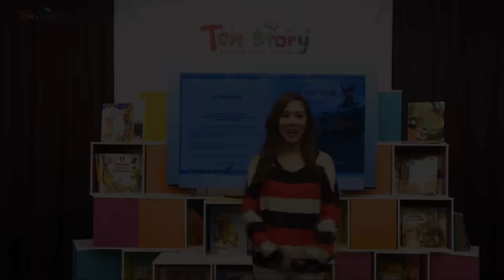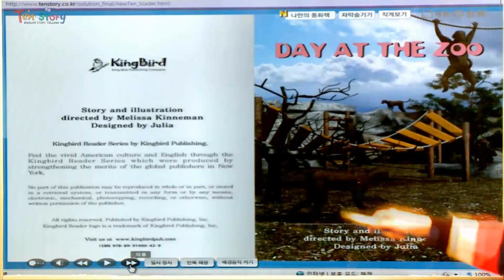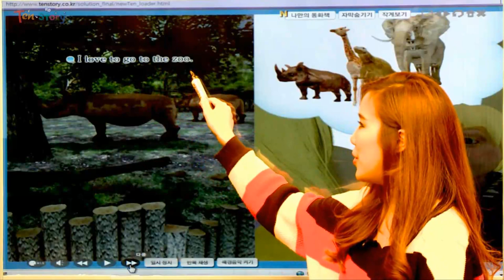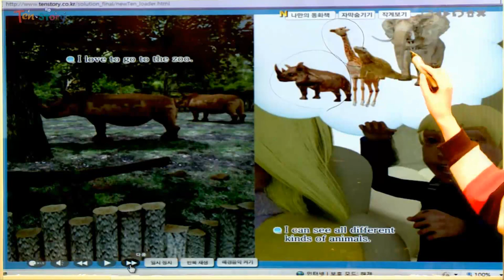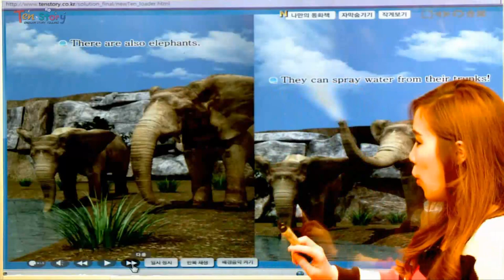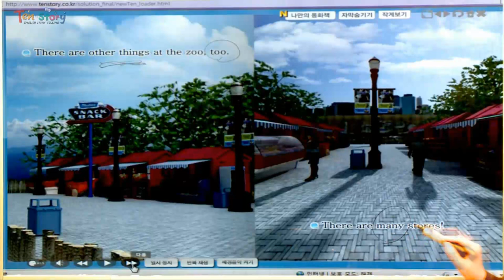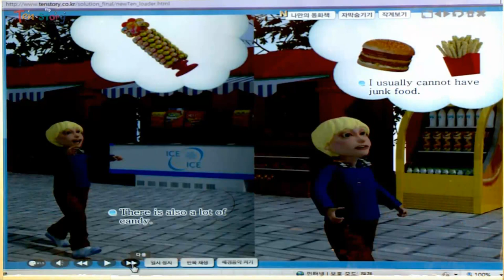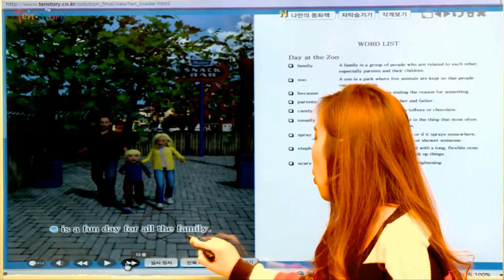Day at the Zoo - 영어동화책으로 재미있게 배우는 자기주도 영어학습